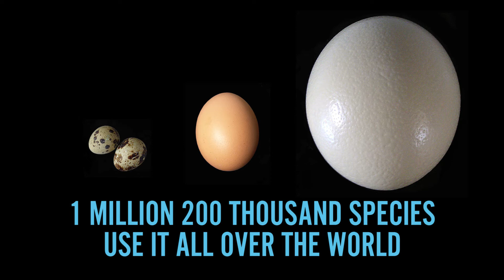Vitbot - The biomimetic bottle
We decided to create Vitbot and apply the wisdom of nature to our products (a process known as Biomimesis or Biomimetics). The design of Vitbot’s bottles and jars contains three principles omnipresent in nature: the ovoid shape (preserves life), the vortex movement (maintains vitality) and the Golden Ratio (concentrates maximum energy).